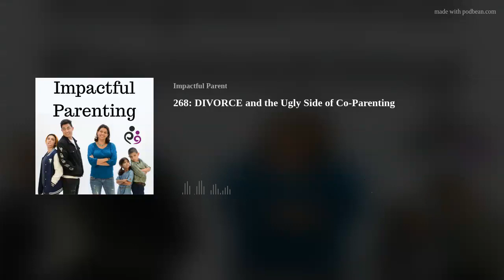268: DIVORCE and the Ugly Side of Co-Parenting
DIVORCE and the Ugly Side of Co-Parenting
The fights. The bickering. The unfairness!
Divorce isn't easy and co-parenting with a person you don't always get along with is even more difficult!
But don't pull out your hair just yet...
In this episode of the Impactful Parent, Rodrigo Bravo and I discuss the REAL SIDE of co-parenting (and that side is UGLY.)
Listen to us talk about our personal experiences with
-petty arguments
-unfair divorce agreements
-financial tug-o-wars
Discover how you can shift your mindset and be the better person. Learn how to communicate with your Ex so that the kids benefit the most.  And simply laugh with us and we talk about our own divorces, our ex's and how much we have grown.  Join us!

LINKS MENTIONED IN THE RECORDING
Download the FREE Impactful Parent App! Available on Apple and Android App Stores. FREEBIES from episodes included!
for more FREE Resources and paid programs.

"I love Kristina and all the FREE tips that she has to offer!  Thank you for making my parenting journey better!"  &lt;– If that sounds like you, please consider rating and reviewing my show! This helps me support more people — just like you!!!
Rate with five stars, and select "Write a Review." Then be sure to let me know what you loved most about the episode!

What to do next:
Get The Impactful Parent App! Everything you need in your parenting journey in one spot! Available on the Android Play Store and the Apple Store. Search Impactful Parent (direct links listed above under Links in Episode).
Follow The Impactful Parenton social media if you don’t already! Facebook, Instagram, LinkedIn, &amp; Pinterest
Check out the official website of The Impactful Parent for FREE RESOURCES, parenting classes, mom’s groups, and so much more! Click here to check it out!
Discover how you can work with Kristina!  Sign up for a FREE 30-minute discovery call! Click here to find a time that works best for you!